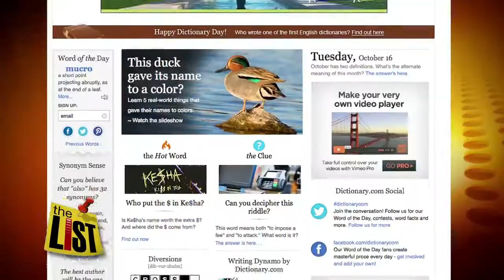TPA- Dictionary Day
When was the last time you opened a real dictionary?